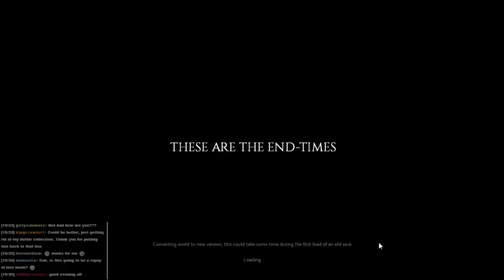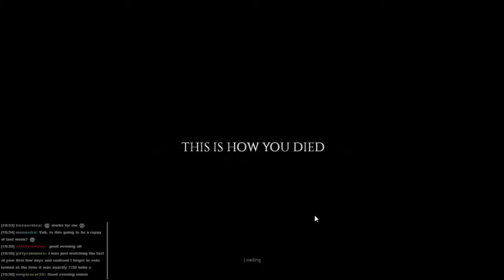Project Zomboid - Episode 7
New livestream, new character, same world. We run around looking for the place where we hid the hammer!

To vote for what I play during the next livestream (Weds 11th 7:30PM GMT) please go . Don't forget to vote even if you don't watch the livestream, it will be put up on Youtube too!